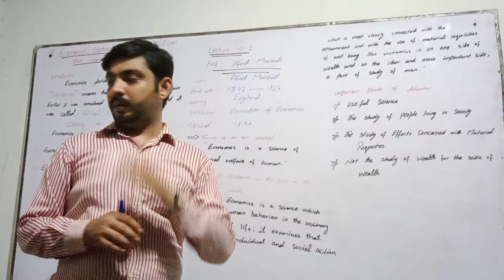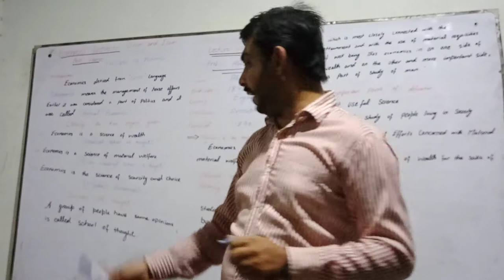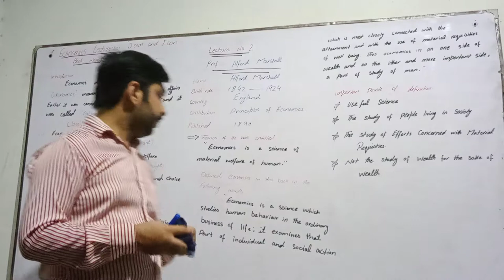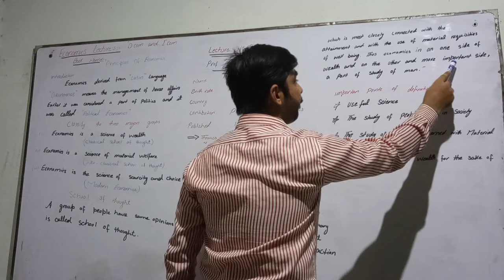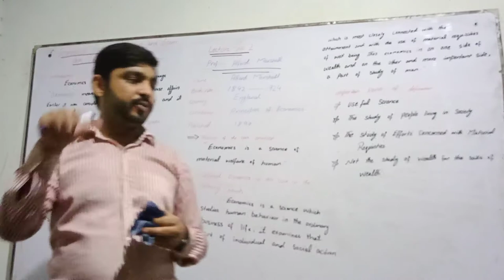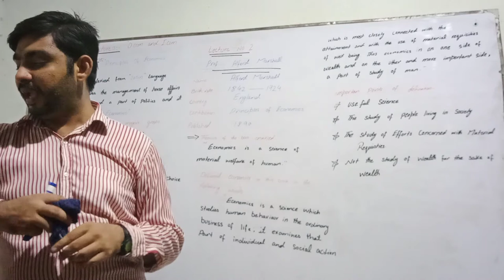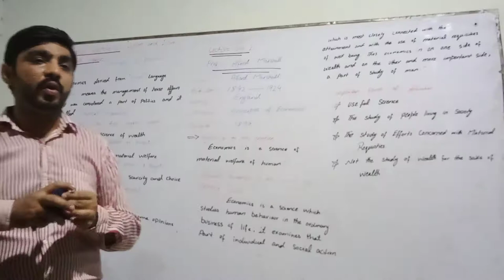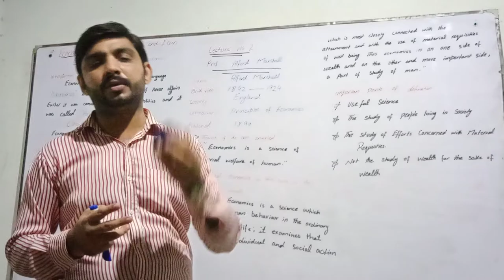Discuss Alfred Marshall Defination And Important Point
Defination and Important Point Discuss Alfred Marshall

Definition of economics by Alfred Marshall, Economics is science of welfare,
Alfred Marshall,
Economics,
Alfred Marshall's definition of Economics
Principles of Economics, icom part 1 economics notes in english, first year economics syllabus, first year economics smart syllabus 2020, principal of commerce i.com part 1, Definitions of Economics, first year economics lecture in urdu, first year economics, icom part 1 english past papers, principle of economics in hindi, principle of economics bba 1st year